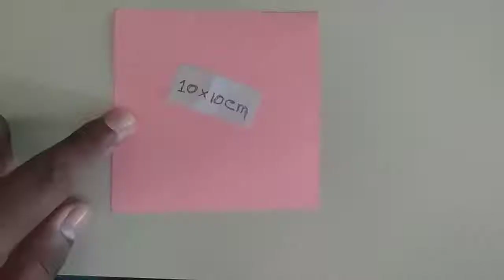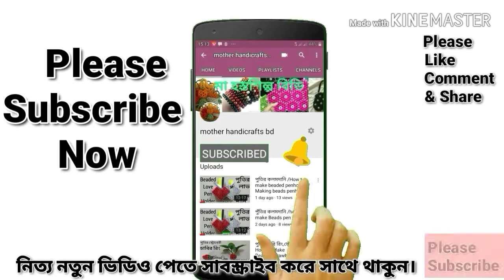পুতির কাজ টিউটোরিয়াল/Tutorial /পুতির ব্যাগ/How to make beaded bag/ motherhandicraftsbd/putir kaj